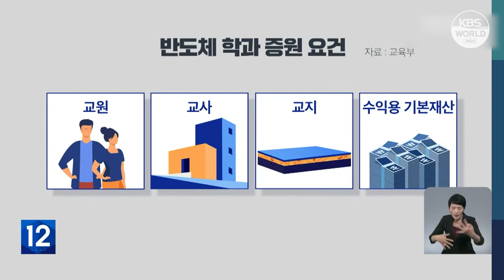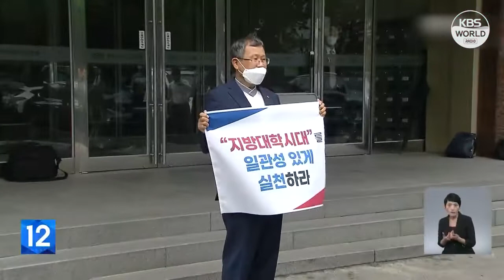Semi-conducteurs : 150 000 personnes seront formées d’ici 10 ans l KBS NEWS 220720